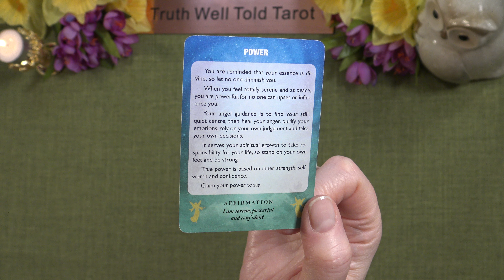VIRGO ✨ A LITTLE ANGEL MESSAGE FOR THE DAY ✨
Andrea xx